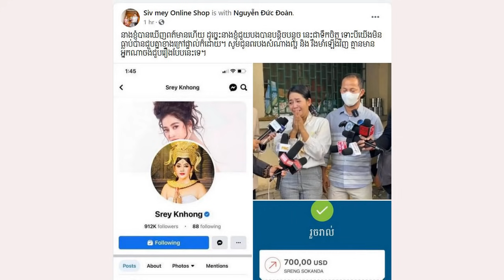ស្មានមិនដល់ អាណិត ខ្ញុង ដែលជំពាក់លុយគេ 57ម៉ឺនដុល្លារ ជំទាវ អ៊ាន សៀវម៉ី ជួយ នូវទឹកប្រាក់រហូតដល់...